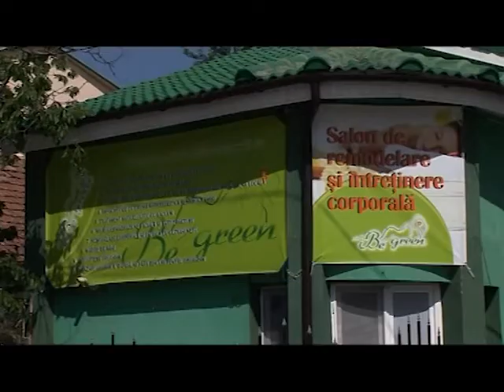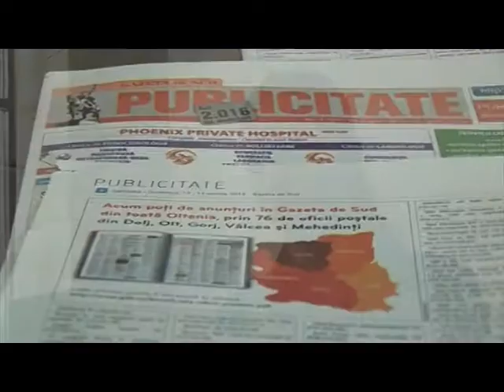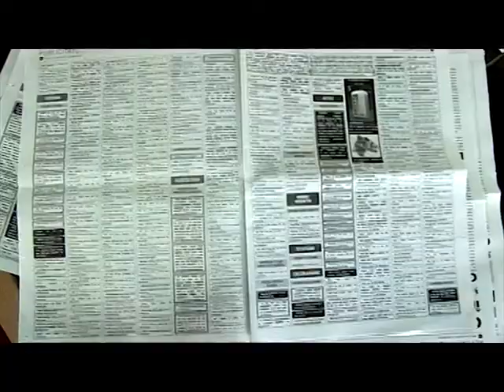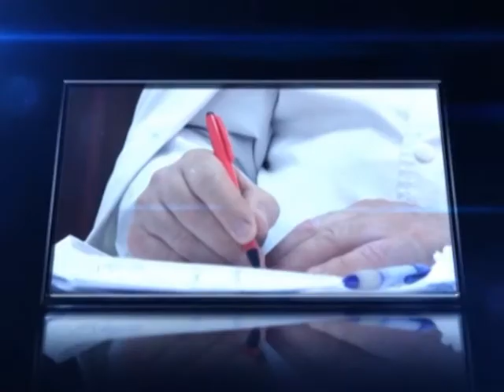Ora de sanatate 29.04.2014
Aglomeraţia de la Urgenţă, timpul de aşteptare şi nemulţumirile pacienţilor, dezbătute la Ora de Sănătate Emisiunea "Ora de Sănătate" de astăzi, realizată de Marian Apipie şi Ana Maria Predilă, o are ca invitată pe dr. Cristina Geormăneanu, medic primar medicină de urgenţă şi purtător de cuvânt al Spitalului Judeţean de Urgenţă (SJU) Craiova. Se discută despre sistemul medical de urgenţă din Dolj şi nemulţumirile pacienţilor, în special a celor care ajung la Unitatea de Primiri Urgenţe (UPU) a SJU, pe unde trec anual în jur de 125.000 de persoane. Despre supraaglomerarea de la Urgenţă, despre timpul de aşteptare al pacienţilor şi modul cum se face triajul acestora va vorbi dr. Cristina Geormăneanu. Tot din emisiunea "Ora de Sănătate" aflaţi şi cine stabileşte gradul de urgenţă al pacientului ajuns la UPU, care este limita până unde poate să meargă un medic în medicina de urgenţă în ceea ce priveşte tratarea bolnavului şi când se solicită consultul de specialitate de pe secţie. Se discută şi despre elicopterul SMURD de la Craiova, cine are acces la el, în ce condiţii se foloseşte şi ce misiuni poate efectua.